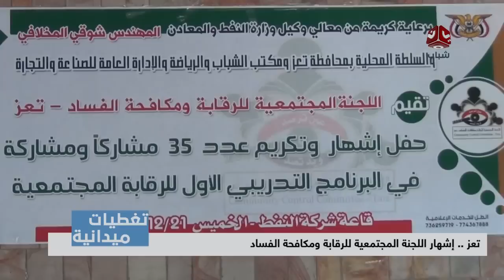تغطيات تعز | اشهار اللجنة المجتمعية للرقابة ومكافحة الفساد | يمن شباب